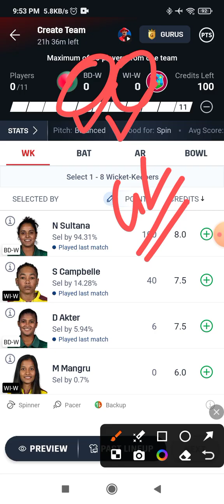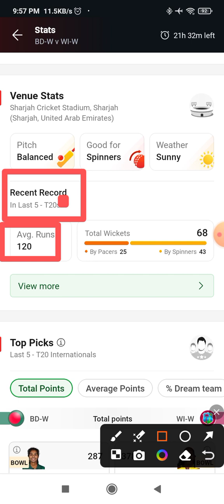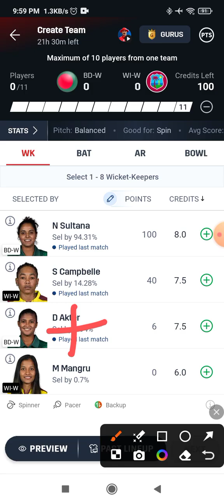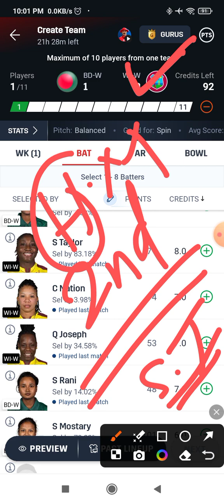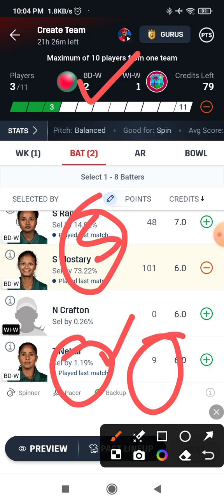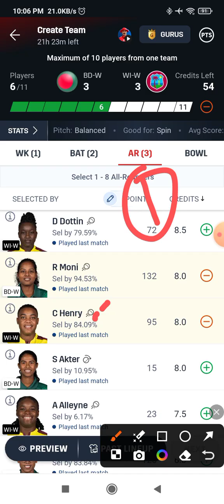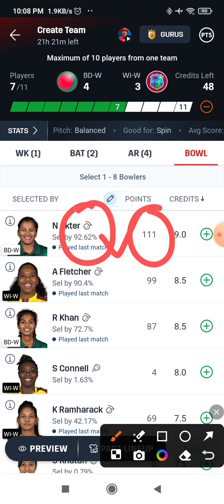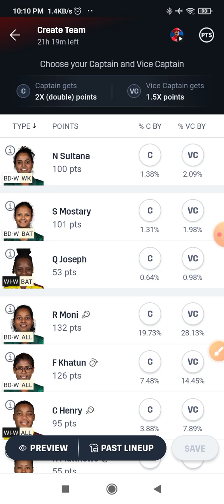BD-W vs WI-W Dream11 Prediction ! Bangladesh Women vs West Indies Dream11 Team ! T20 World Cup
Topic Cover:-

Bd w vs wi w dream11 prediction
teams4win
wi-w vs bd-w dream11 prediction
dream11 team
wi w vs bd w dream11
fantasy cricket guru
bd-w vs wi-w
dream11 team of today match
bd w vs wi w
cric11forecast
today match prediction
bd w vs wi w dream11 today
dream11 kaise khele
bd w vs wi w dream11
bd w vs wi w dream11 team
wi-w vs bd-w dream11 team
dream 11 team of today match
anurag dwivedi
today dream11 prediction
dream11 prediction
somesh thakre
fantasy buzz
wi-w vs bd-w dream11 today
bd-w vs wi-w dream11 prediction today match
cric11forecast
ICC Women's T20 World Cup 2024 Dream11 Team Prediction
BD W vs WI W ICC Women's T20 World Cup 2024 Dream11 Team
BD W vs WI W Women's World Cup T20 Dream11 Team Prediction
Bangladesh Women vs West Indies Women Dream11 Team
Bangladesh Women vs West Indies Women Dream11 Prediction
Bangladesh Women vs West Indies Women Women Women's World Cup T20 Dream11 Prediction
bd-w vs wi-w dream11 team prediction
wi-w vs bd-w dream11 team prediction dream11 team of today match
bd-w vs wi-w dream11 prediction today
bd-w vs wi-w team today match
womens t20 world cup 2024 live score womens t20 world cup 2024 live match